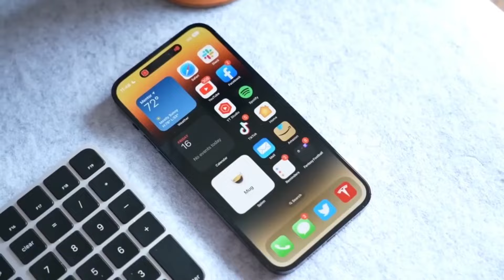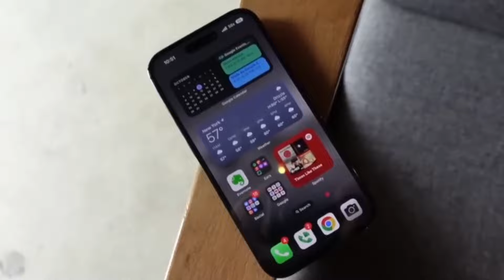iPhone 16 - I got the iPhone 16 EARLY!!!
Dive into the latest speculation surrounding Apple's upcoming flagship, the iPhone 16. Explore potential price adjustments, advanced features like enhanced cameras, and market impacts. Stay informed about the latest updates on the iPhone 16 and more tech news. iPhone16 Apple TechNews MobileUpdate MRA